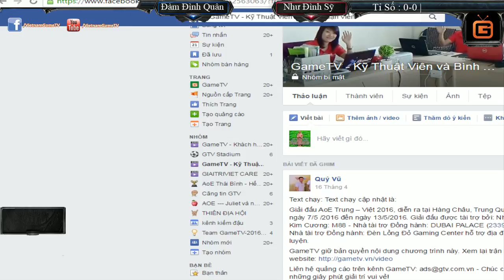AOE Liên Tỉnh Hải Dương, Vòng 1 10 Đàm Đình Quân vs Như Đình Sỹ 21 05 2016 Trận 1